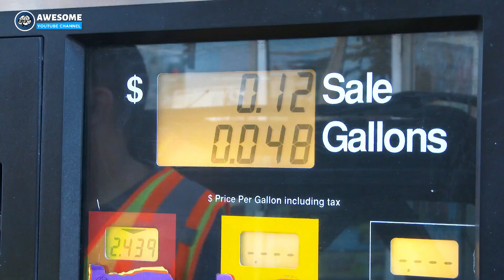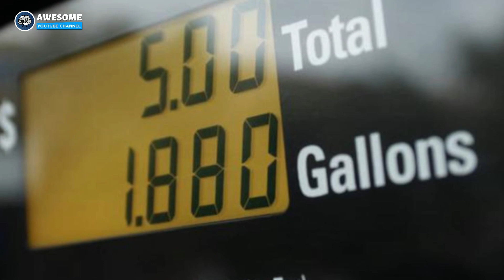Camera Shows a Man Walk Up To Woman With Money And A Camera, Suddenly She is Not There!